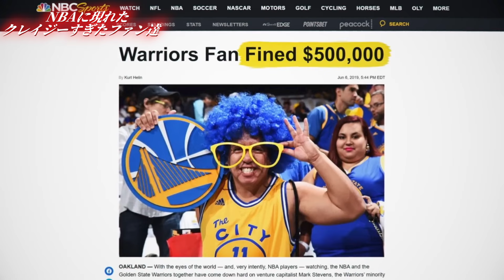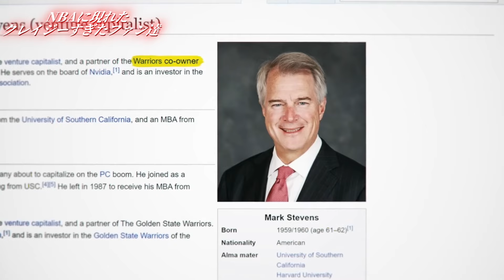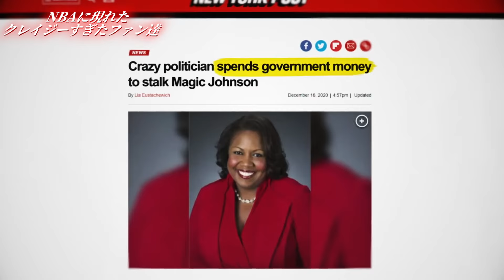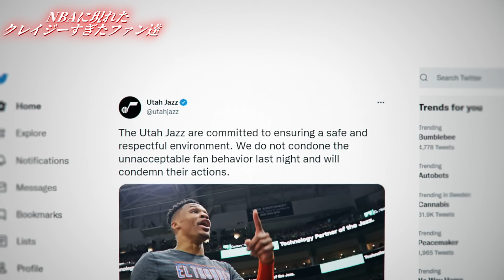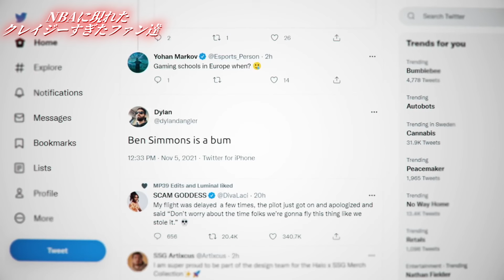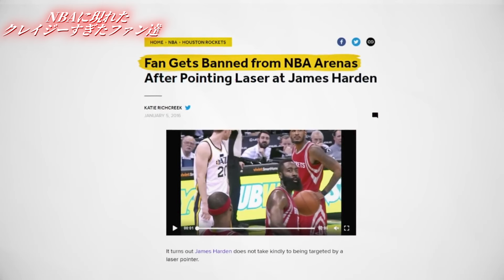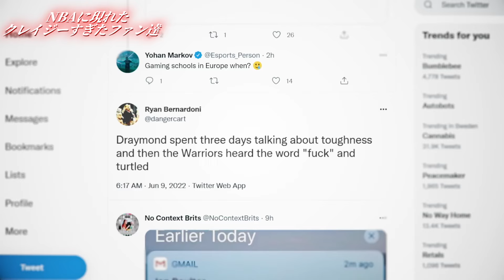【狂乱】NBAに現れた頭がクレイジーすぎた観客達 （NBA翻訳）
『＠NBA＿Times24』
プレゼント企画の情報など発信しますので興味ある方チェックを忘れずに！

こちらは趣味で集めている「NBAカード」投稿していますので興味ある方は是非ご覧下さい。

⚫︎使用BGM
Oskar T.T - Tuptus [NCN Release]